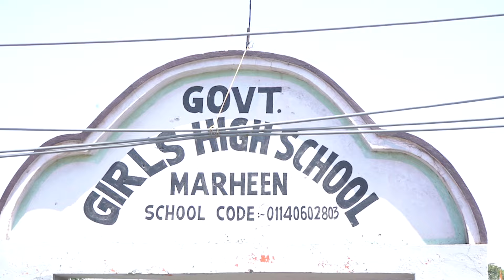Retirement Highlight of Smt. Raj Rani || Jammu